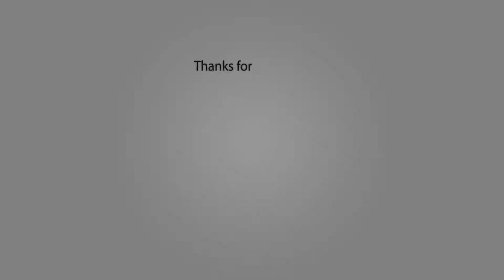God of War (2018) - Kratos vs The Bridge Keeper + Zeus first appearance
This is the fight against the Bridge keeper, Mattugr Helson, on the Bridge of the damned + Kratos meets Zeus in hell